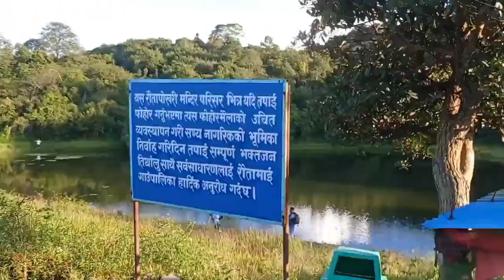Finally Rauta Pugyo || Rauta Drone Shots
Let's Hit Mission 5K YouTube Family ❤️

Don't Forget Feedback After Watching This Videos

Keep Supporting
Keep Loving 😍✌️

Rider Members 🏍️
@RIDER SILA vlogs
@GS VLOG
@Tayahang Vlogs
@PRASHANT TAJPURIYA
@Bali hang wanem vlog
@Purbeli vlogs
@Arzun Xettry Vlogs